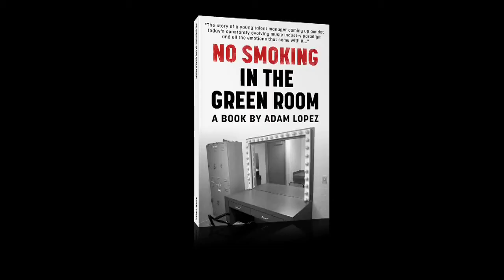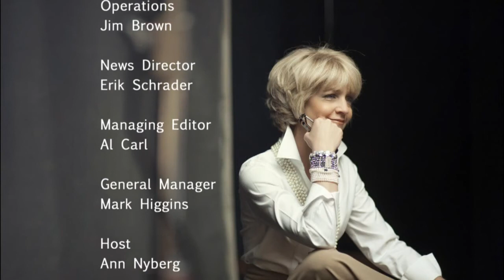Young entrepreuner starts music talent company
Twenty-five year-old Adam Lopez, of Naugatuck, hustled to grow a music talent company called New Age Media Management and wrote a book.